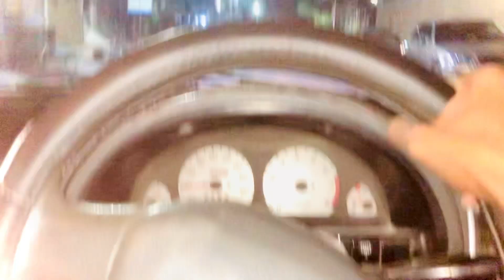Ramzan ka pehla roza or match jeetgae| vlog by jatoi110